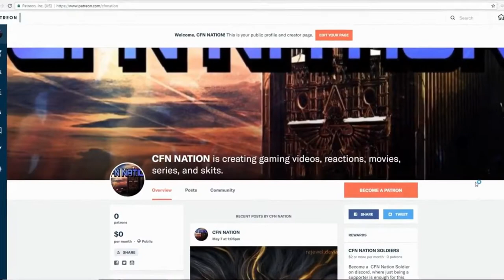MOTEL HORROR STORY ANIMATED REACTION | Llama Arts (Horror Month)